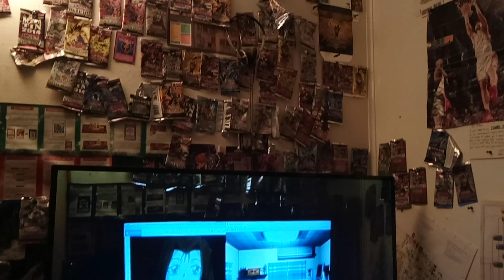Let's Play Yu-Gi-Oh! Nightmare Troubadour is Back! Today! by floodinmon14 (3)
We continue from the Cliffhanger after last episode.  Anyways, Last Time we learned that Dox, one of the Paradox Brothers, is behind the kidnapping in that Dark, Abandoned building.  But, why is Dox doing this? And how does he have the Powers of the Shadow Games/? And! Will we be able to Rescue Serenity Wheeler from Para and Dox?! Tune in to Find out! Also, we alongside Joey Wheeler, Yugi Moto, and Serenity Wheeler pondering if Maximillion Pegasus and/or other Cronies from Duelist Kingdom could somehow be involved in all this.  What will we discover today?  Tune in to find out! On Yu-Gi-Oh! NT!